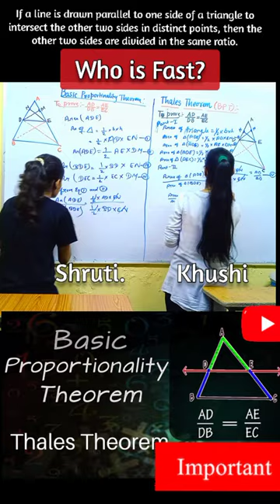Maths is Fun | Who is Fast at Maths | Thales Theorem/ BPT Class 10